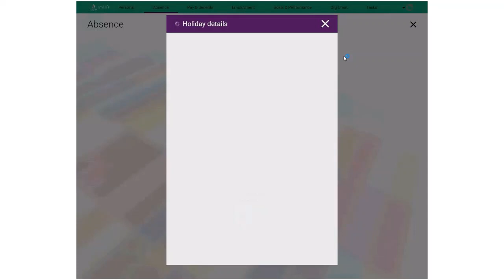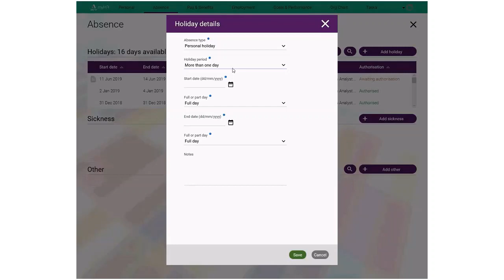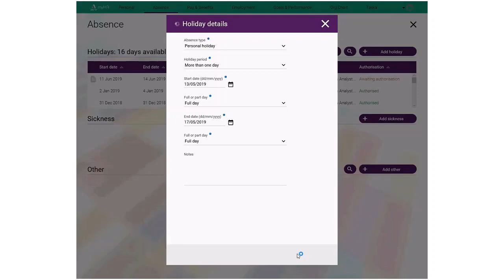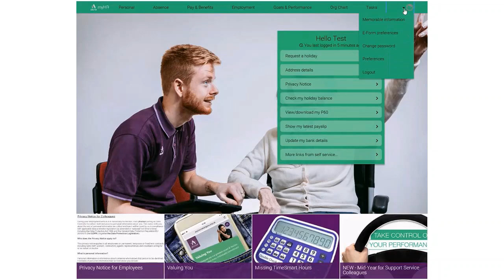MyHR Employee Self Service Requesting Holiday